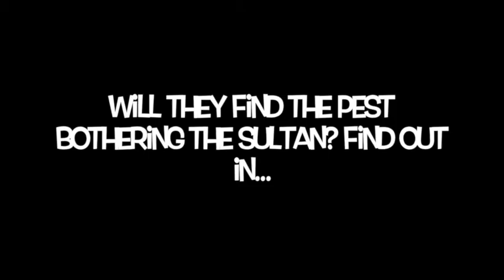Razia and the Pesky Presents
Razia Sultan, the dynamic ruler of Dihli, is enraged. Someone is sending her pesky presents--girly dresses and soppy poems on sultanas. What’s worse, they come with notes challenging her right to rule, as a woman. Who can help the sultan solve this mystery?